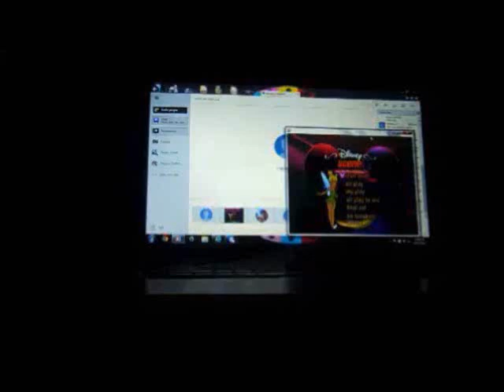Nintendo Wii The $1,000,000 Pyramid 4th Run Game #1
Here is another brand-new run, in which this time, I have chosen The $1,000,000 Pyramid for the Nintendo Wii. How will I do? Watch to find out, and enjoy!